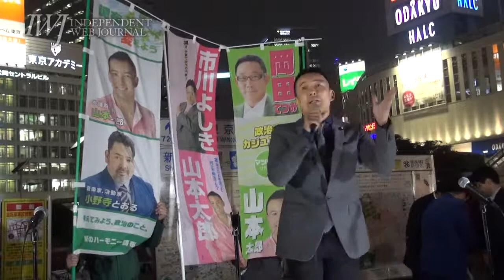2015/04/01 【東京】「山本太郎となかまたち」合同演説会